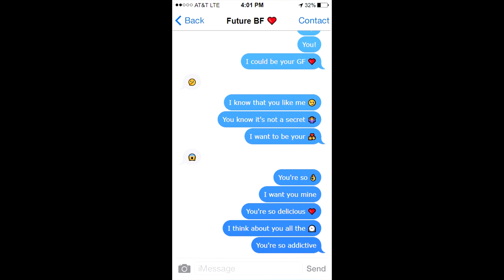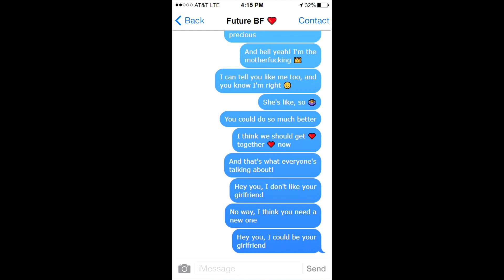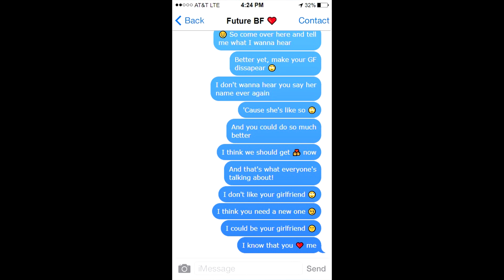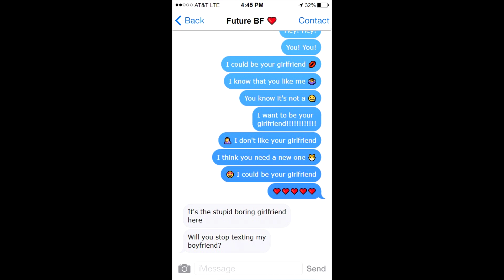Avril Lavigne - Girlfriend (Lyric Video)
★ Avril Lavigne's Girlfriend ★ Fanmade Lyric Video ★

↓↓ Open up for more info ↓↓

Editing: TheAvrilLavigneProject
Intro: Girlfriend by Avril Lavigne
Outro: Avril Lavigne's cover of Adia

★ TheAvrilLavigneProject is a channel dedicated to creating videos for Avril Lavigne’s music, including music videos, lyric videos, song collections, and many others.